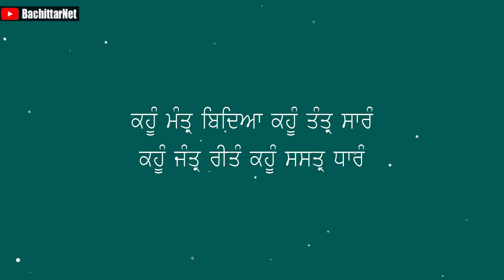ਤੰਤਰ ਵਿਦਿਆ ਦੁਆਰਾ ਵਸ਼ੀਕਰਨ│BachittarNet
Processor        : AMD Ryzen 3 3200G
Graphics          : Vega 8 ( AMD integrated Graphics )
Ram                  : Corsair Vengeance LPX ( 8x2 ) 3000 Mhz
Motherboard   : MSI B450M PRO VDH PLUS
Cabinet            : ANT Esports 400TG
Power Supply  : Gigabyte PB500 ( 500W Bronze Plus )
SSD                   : WD Green 240 GB
Hard Disk         : WD Blue 1 TB

Monitor             : LG 22MP689VQ
Keyboard          : Zebronics Transformer
Mouse               : Zebronics Transformer
UPS                    : Luminous LB 600 Pro
Speaker             : INTEX